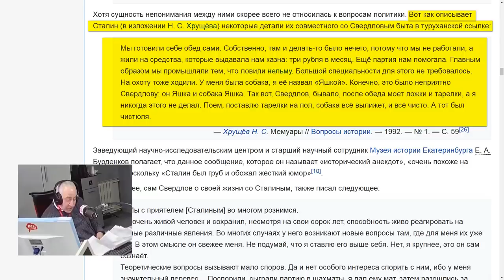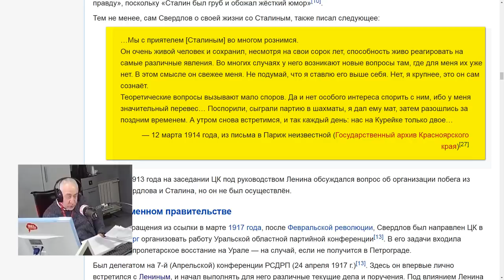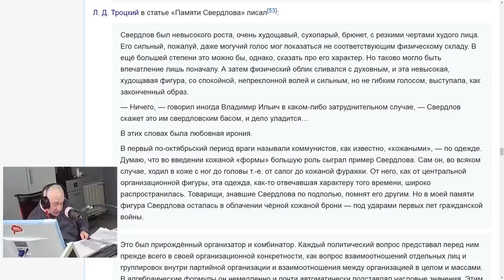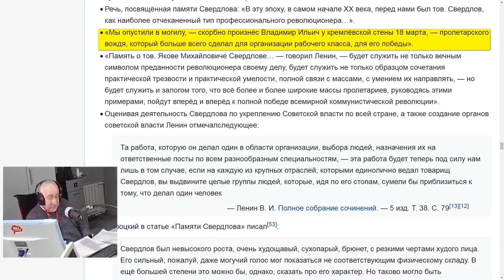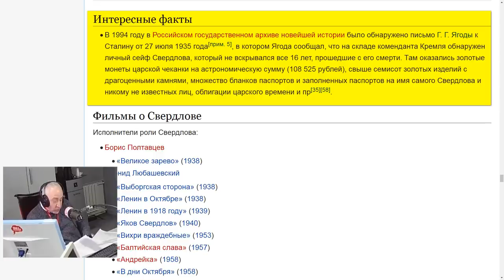ПБ 65 Тупость и пофигизм россиян: главный бич страны